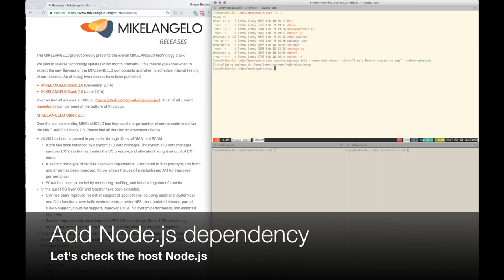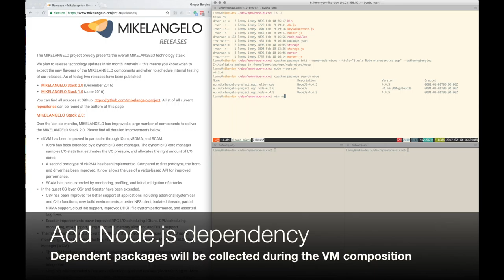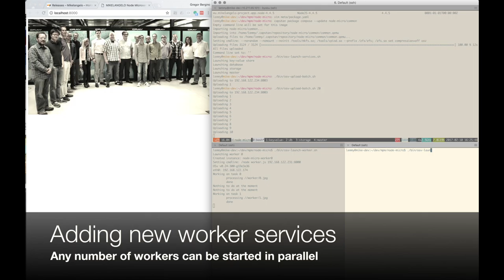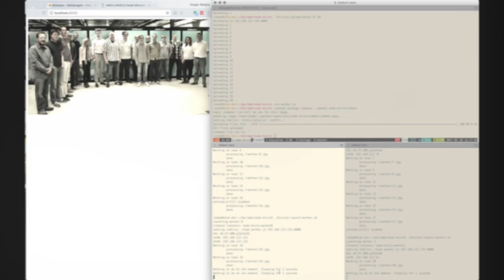Running Node.js Microservices with OSv and Capstan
This video demonstrates the use of OSv lightweight operating system and Capstan packaging tool for composing unikernels running Node.js microservices. The entire process of defining the application, its dependencies, composing the OSv-based virtual machine image and running services in separate VMs is shown.

for step-by-step guide of converting ordinary Node.js application into unikernels.

MIKELANGELO is a project, funded by European Union under the H2020 research and innovation programme. Contract number: 645402.

Gregor Berginc, Daniel Vladušič